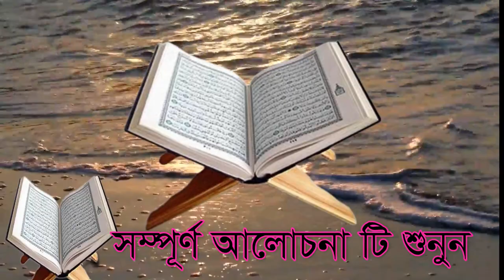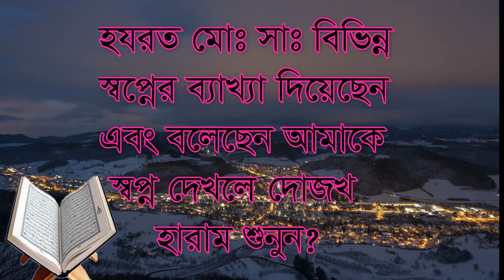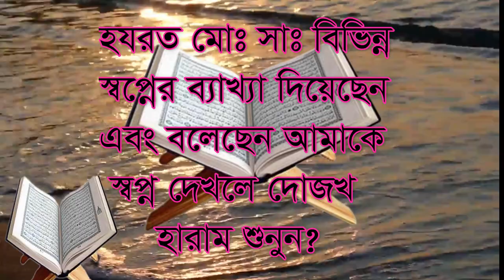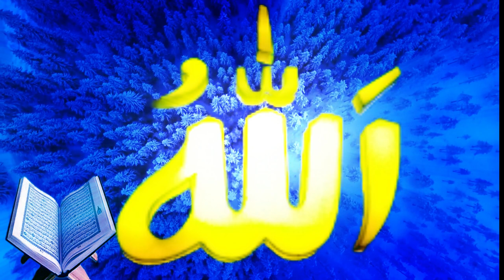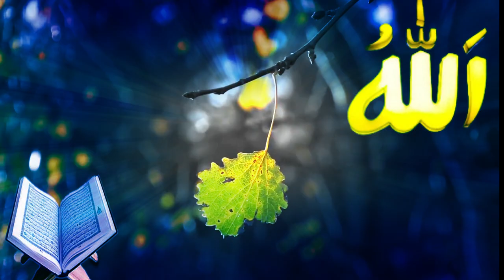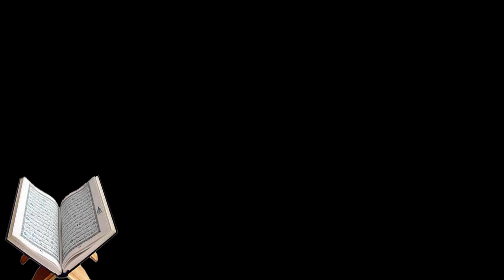শুনুন অসমপূর্ণ কাজ সমপূর্ণ হয়ে যাবে শুনুন? ,,,osopmporno kaj somporno hohoe ki ki dekle